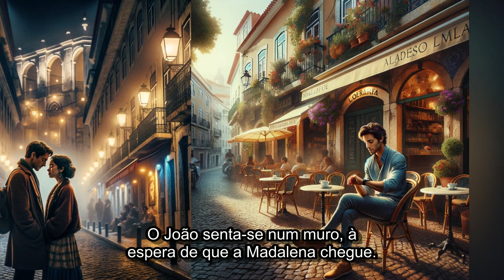Learn EU Portuguese easily with bilingual videos!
John and Madalena visit the Lisbon Flea Market. In this bilingual video John and Madalena meet up and visit the Lisbon Flea Market together. This video on purpose has no Intro or Outro, should it? Tell us what you think about our videos in the comments and let us know if you prefer to have intros/outros or just get straight into it?

Our videos are made by a team of 4 volunteers and all content is reviewed with our Native EU Portuguese translator to make the content as natural as possible. We´d love to hear more from our audience about the style of our videos and what you prefer.

On our LusoLearner channel we publish videos to help you study Portuguese. We´ve found that particularly listening content is sometimes hard to find and not always interesting. This is why we write, translate and edit our own stories in the hopes of making learning the language easier and more entertaining. Improve your listening comprehension and enjoy some videos made with AI imagery. We hope you like the content.